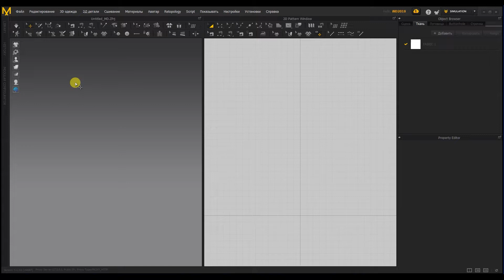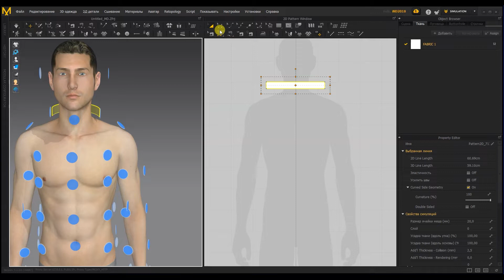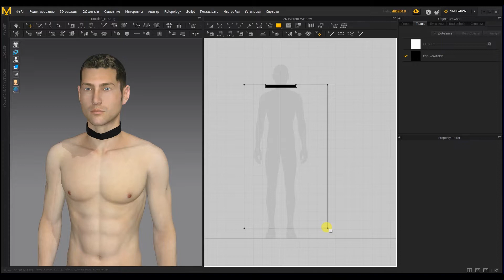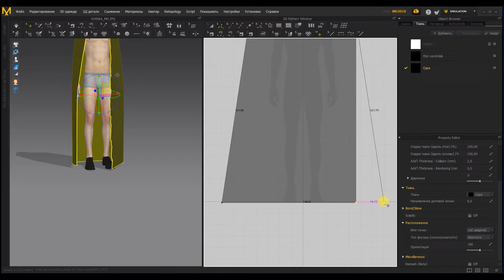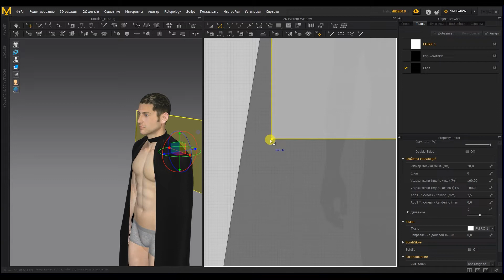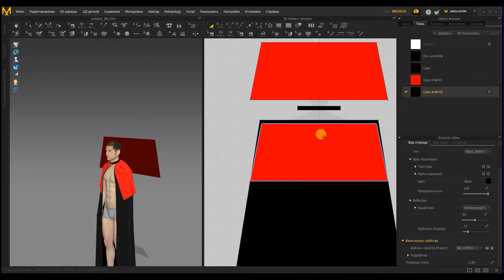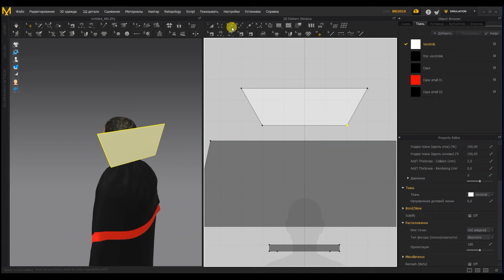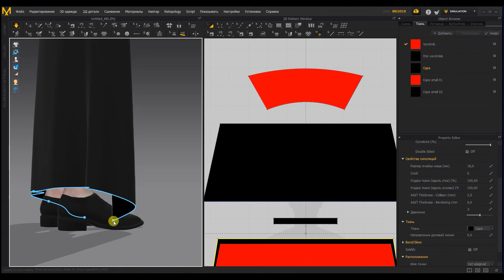Marvelous designer для начинающих ► Создание плаща как у Дракулы или Доктора Стрэнджа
Всем привет вы на канале Kuratif CG компьютерная графика. В этом видео уроке вы узнаете, как создать плащ как у Дракулы или Доктора Стрэнджа в программе Marvelous designer. Урок для начинающих. Проект Вы сможете скачать у меня в группе ВК.

Таймкоды:
00:00 Привет.
00:40 Добавляем аватар в Marvelous designer
01:16 Создание воротника в Marvelous designer
02:32 Создание материала в Marvelous designer
02:57 Как менять свойства материала в Marvelous designer
03:07 Как увеличить меш(полигоны) в Marvelous designer
03:25 Создание основы плаща в Marvelous designer
03:35 Как развернуть одежду в Marvelous designer
04:36 Добавляем материал на плащ
05:33 Создание дополнительных деталей для плаща
06:28 Создание и свойства материала для дополнительных деталей
08:24 Создание основного воротника в Marvelous designer
09:27 Как приподнять воротник в Marvelous designer